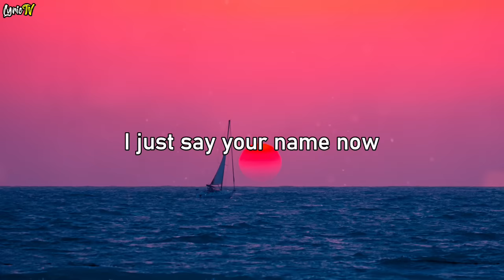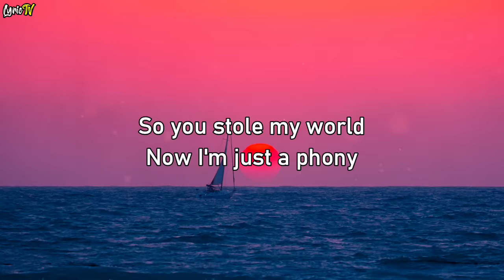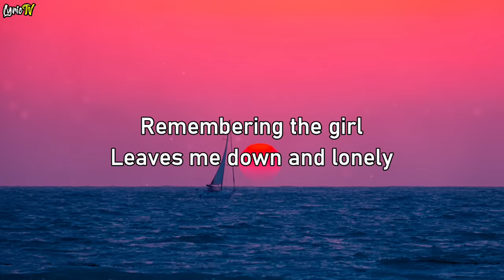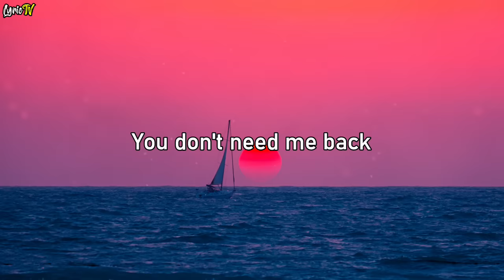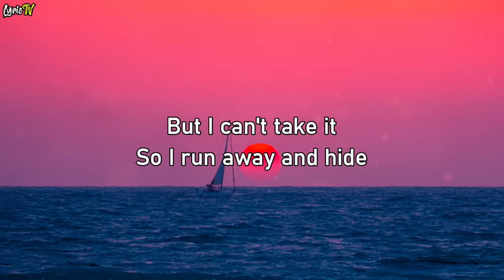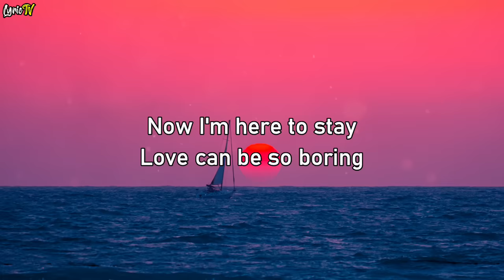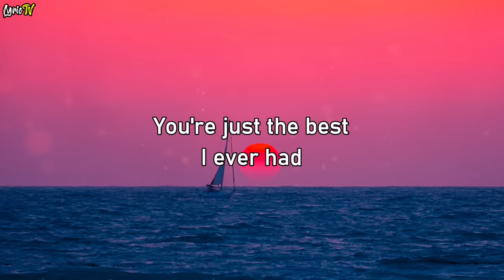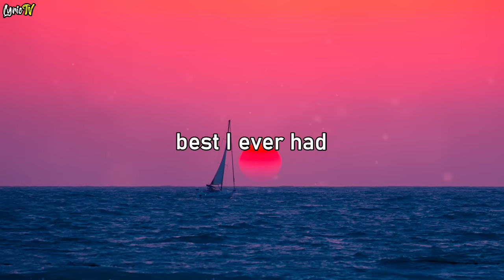Best I Ever Had (lyrics) - Vertical Horizon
🎧 Vertical Horizon - Best I Ever Had (lyrics)

🎤🎼LYRICS here 👇

"Best I Ever Had"
Vertical Horizon

So you sailed away
Into a gray sky morning
Now I'm here to stay
Love can be so boring

Nothing quite the same now
I just say your name now

But its not so bad
You're only the best
I ever had
You don't want me back
You're just the best
I ever had

So you stole my world
Now I'm just a phony
Remembering the girl
Leaves me down and lonely

Sending in the weather
Make yourself feel better

But it's not so bad,
I ever had
You don't need me back.
I ever had

And it may take some time
To patch me up inside
But I can't take it
So I run away and hide
And I may find in time
That you were always right
You're always right

What was it you wanted?
Could it be you're haunted?

I ever had
I don't want you back.
I ever had
The best I ever had